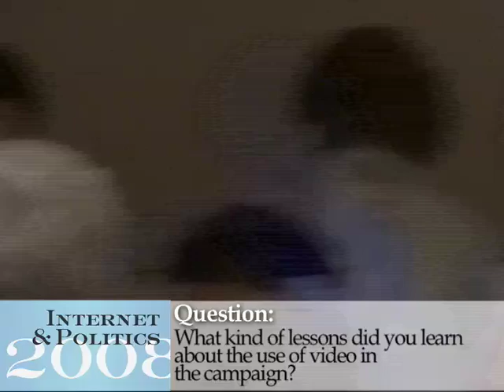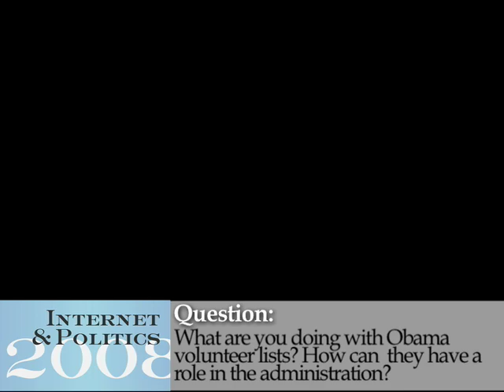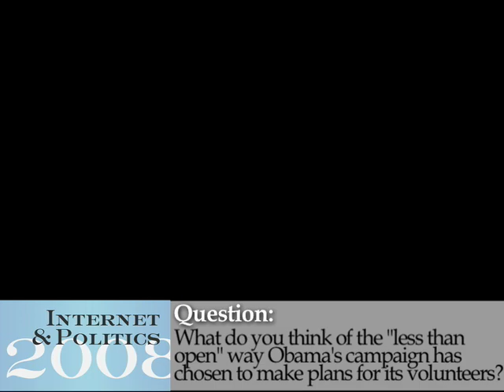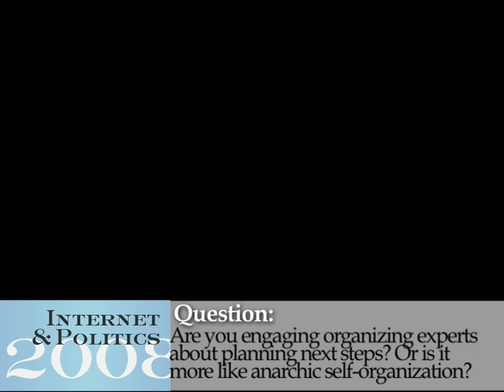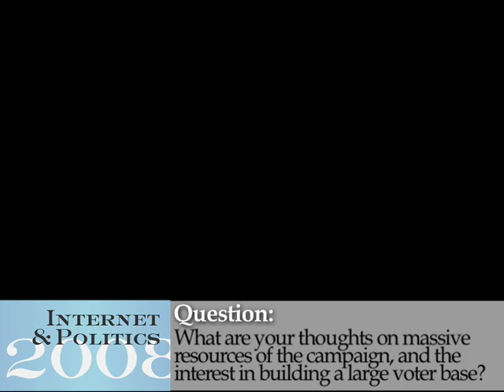Q&A with Marshall Ganz and Jeremy Bird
Building Collective Capacity: New Forms of Political Organizing - Video 3